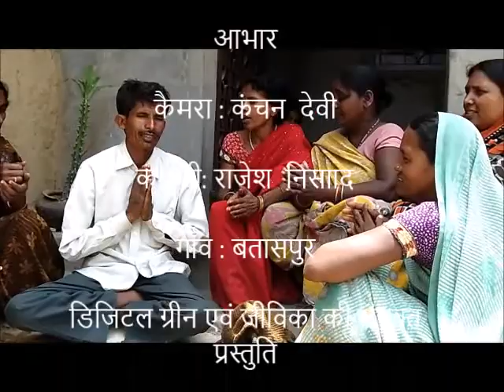SRI Seed Treatment_Hindi_Gaya_Jeevika_Bihar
This video shows the seed treatment of Paddy through the SRI method.